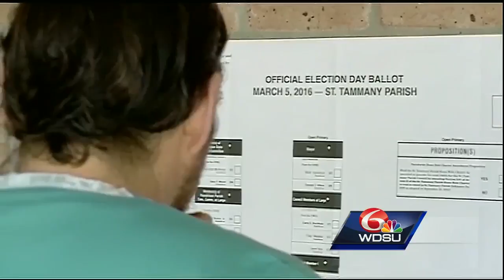St. Tammany Parish voters reject sales tax renewals for a second time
St. Tammany Voters Don't Support Sales Tax Renewals